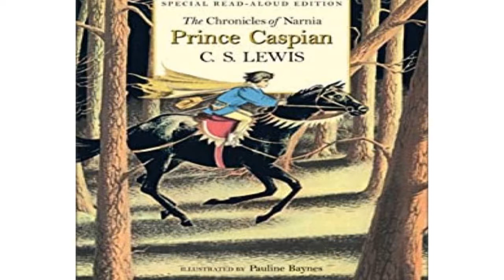Chapter 3 Prince Caspian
Terry Knight reads us Prince Caspian to follow-up The Lion, the Witch and the Wardrobe!

Prince Caspian
AR Quiz # 634
pts: 7.0